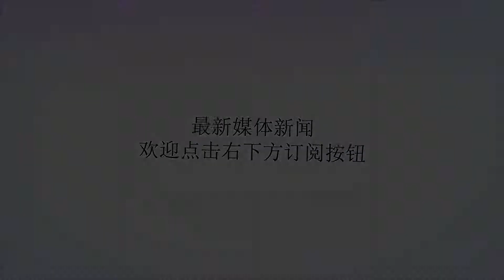无人机为城市管理提供更“聪明”方案——访亿航集团副总裁张宏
谢谢！亿航智能于2014年成立于广州，是一家集研发、生产、销售、服务为一体的智能飞行器高科技创新企业。作为国内率先践行航空物流的无人机企业，亿航智能拥有各类专业级无人机自主研发技术实力，10万台级别无人机规模化量产和商品化的高标准无人机生产制造经验，多机型多任务的物流无人机产品线储备，智能化无人机综合网络指挥调度系统，以及2年时间内累计超过2万架次的中短途无人机物流实测运行数据与经验，为西安发展无人机智慧航空物流产业提供了坚实的硬科技基础。亿航智能集团行业应用副总裁张宏说：“西安过去一年，经济社会发展态势喜人，生产总值、固定资产投资、进出口等主要指标均创历史新高，市场主体突破百万，招商引资、招才引智成果丰硕。我们也注意到西安正依托历史文化、科教人才、区位优势，打造具有国际影响力的现代化都市圈，我们愿与西安共谋发展、共赢未来。”张宏重点介绍了亿航自动驾驶飞行器（AutonomousAerialVehicle，AAV）的应用——全球智能空中立体交通体系，这一创新产品和配套运行体系（包括指挥调度系统）将为城市地面交通拥堵问题提供一种创新变革性的安全智能空中立体交通解决方案，为城市智慧交通、旅游、物流、医疗急救领域带来新的助力和价值。亿航飞行指挥调度中心则是一套直观智能化的无人机指挥调度系统，具有监视、调度、控制、预警和记录五大核心功能。“在智慧城市管理方面，指挥调度中心可用于应急指挥应用系统、视频监控系统、有线无线通信系统、主机系统、公安GPS、GIS系统、政府视频会议等，实现中心与110、120、区呼叫中心及政府等其他职能部门在语言、图像、数据等方面的互联互通。”张宏说，目前亿航智能已为国内多个城市提供智慧城市无人机智能监控和指挥调度中心解决方案，汇集和积极推进包括公安、消防、防灾减灾、林业、环保、国土、城管、卫生、旅游等职能部门工作任务对于智能无人机的需求，发挥无人机在实时监控、指挥和调度、采集数据集中云端记录和调用等方面的应用，提高无人机运用在日常监管、应急处理、调度管理的效率。据了解，今年初，亿航智能与西安高新区签署了战略投资协议，将在西安打造亿航智能无人机航空货运总部，在无人机航空物流领域进行全方位、系统性布局，包括将亿航无人机航空物流总部落户西安，在西安市高新区范围内建设亿航物流无人机研发、生产、测试基地与通航物流机场，开展智能无人机网络化支线物流运输和末端快递配送业务，支援农村偏远地区和紧急特殊物资配送。同时，亿航智能将建立无人机航空物流业务板块，专注打造覆盖无人机空中航运和物流配送行业上下游全产业链的体系化服务，将该板块打造成为集技术研发、生产制造、销售、服务为一体的无人机物流软硬件一站式解决方案提供商，以及深度整合物流渠道需求的无人机航空货运和物流配送的服务运营商。张宏表示，与西安的合作将开启国内无人机航空物流产业新篇章，亿航将助力西安打造集航空科技、智能制造、交通枢纽、物流贸易、新兴经济、人才培养为一体的全国性无人机通航物流网络中心枢纽和国际前沿无人机航空物流示范城市。